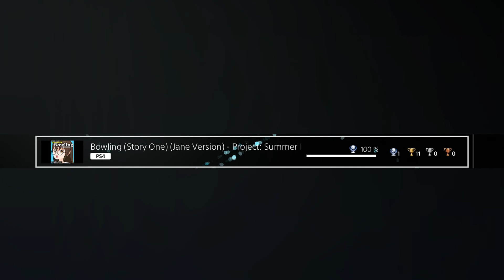Platin Trophäe #743 | Bowling: Story One (Jane Version) - Project: Summer Ice (PS4)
Der Beginn einer der schlimmsten Spielereihen überhaupt...
Ich versuche ab nächstem Jahr solche Spiele zu reduzieren.

✘ Platinum Trophy #743 ► Great job! You got all the trophies! Congratulations!
✘ Platin Trophäe #743 ► Great job! You got all the trophies! Congratulations!

Play a game of "Play Bowling" mode as Jane
Play a game of "Play Bowling" mode as Pammy
Get a final score of at least 5 in "Play Bowling" mode
Get a final score of at least 10 in "Play Bowling" mode
Get a final score of at least 15 in "Play Bowling" mode
Get a final score of at least 20 in "Play Bowling" mode
Get a final score of at least 25 in "Play Bowling" mode
Get a final score of 30 in "Play Bowling" mode
Finish Level 2 of "Story Mode" with 20 points
Finish Level 3 of "Story Mode" with at least 30 points
Finish Level 7 of "Story Mode" with at least 45 points